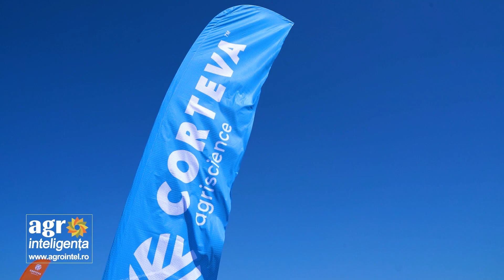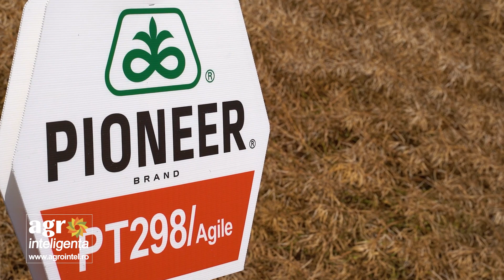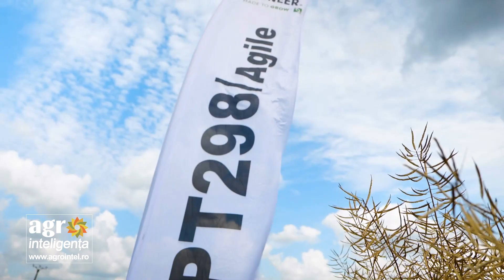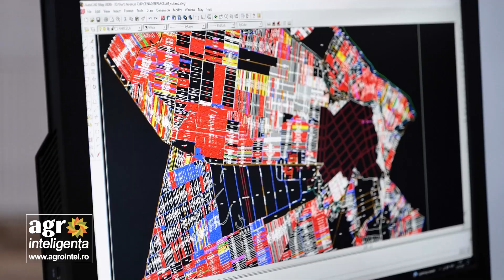Hibrizii de rapiță pe care mizează fermierul Vasile Târziu sunt cei de la Corteva Agriscience